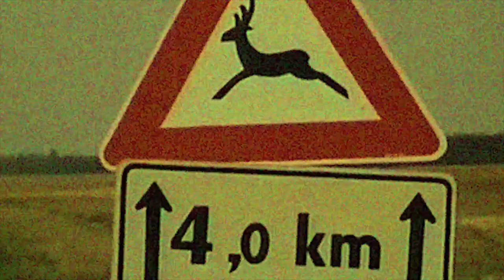Paul Neumann live at EFRESH Fête at nowhere 21.06.20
Live from EFRESH Fête at nowhere 21.06.20
Techno because its love